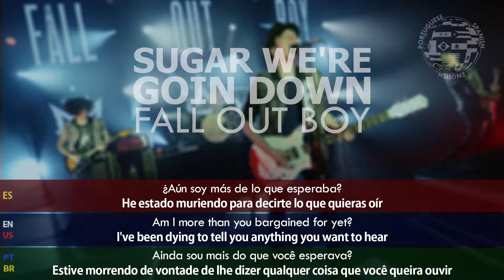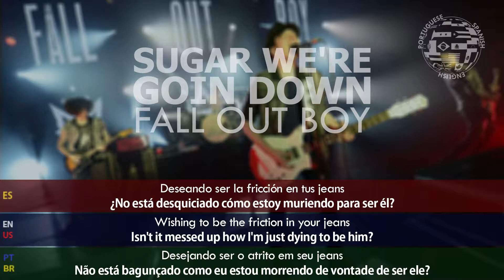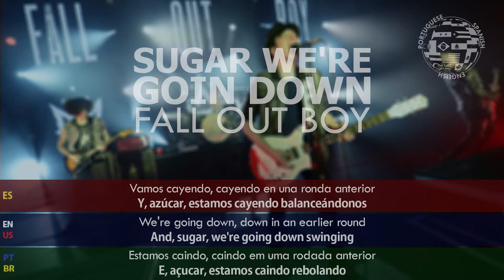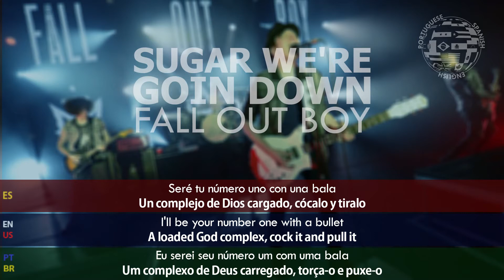Fall Out Boy - Sugar We're Goin Down LYRICS (English, Spanish, Portuguese)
Fall Out Boy - Sugar We're Going Down

¿Aún soy más de lo que esperaba?
He estado muriendo para decirte lo que quieras oír
Ainda sou mais do que você esperava?
Estive morrendo de vontade de lhe dizer qualquer coisa que você queira ouvir

Porque eso es lo que soy esta semana
Acuéstese en la hierba, al lado del mausoleo
Porque é só quem eu sou essa semana
Deitar na grama, ao lado do mausoléu

But you're just a line in a song (A notch in your bedpost, but you're just a line in a song)
Sólo soy una muesca en tu poste de la cama
Pero tú eres sólo una línea en una canción (Una muesca en tu poste de la cama, pero tú eres sólo una línea en una canción)
Eu sou apenas uma moscas em seu abajur de cama
Mas você é apenas uma linha em uma música (Um entalhe no seu poste da cama, mas você é apenas uma linha em uma música)

Drop a heart, break a name
We're always sleeping in, and sleeping for the wrong team
Deja un corazón, rompe un nombre
Siempre estamos durmiendo, y durmiendo en el equipo equivocado
Solte um coração, quebre um nome
Nós estamos sempre dormindo, e dormindo para a equipe errada

Vamos cayendo, cayendo en una ronda anterior
Y, azucar, estamos cayendo balanceándonos
Estamos caindo, caindo em uma rodada anterior
E, açucar, estamos caindo rebolando

A loaded God complex, cock it and pull it
Seré tu número uno con una bala
Un complejo de Dios cargado, cócalo y tiralo
Eu serei seu número um com uma bala
Um complexo de Deus carregado, torça-o e puxe-o

Oh don't mind me I'm watching you two from the closet
¿Es esto más de lo que esperabas todavía?
Oh no me importa que los estoy viendo a los dos desde el armario
Isso é mais do que você esperava ainda?
Oh, não me importa, eu estou observando vocês dois do armário

Deseando ser la fricción en tus jeans
¿No está desquiciado cómo estoy muriendo para ser él?
Desejando ser o atrito em seu jeans
Não está bagunçado como eu estou morrendo de vontade de ser ele?

Cayendo, cayendo en una ronda anterior
Caindo, caindo em uma rodada anterior

Vamos cayendo, cayendo (cayendo, cayendo)
Cayendo, cayendo (cayendo, cayendo)
Estamos caindo, caindo (caindo, caindo)
Caindo, caindo (caindo, caindo)